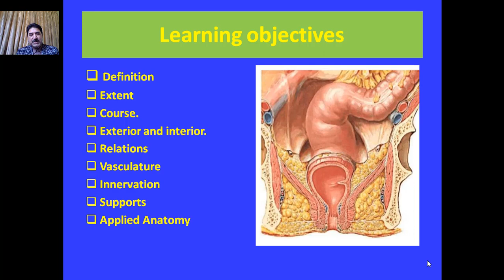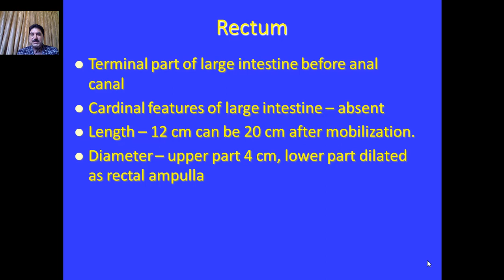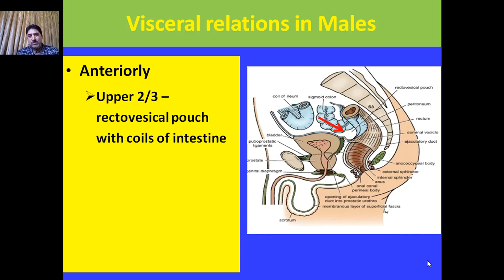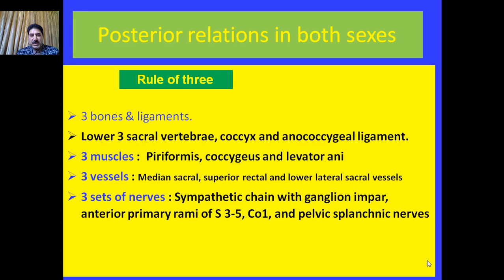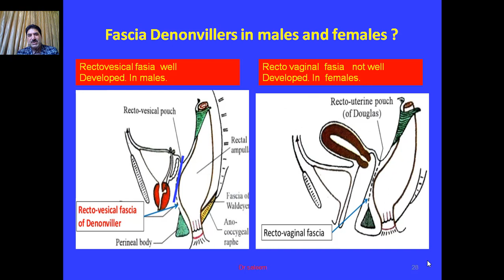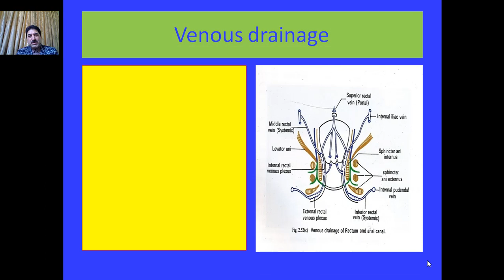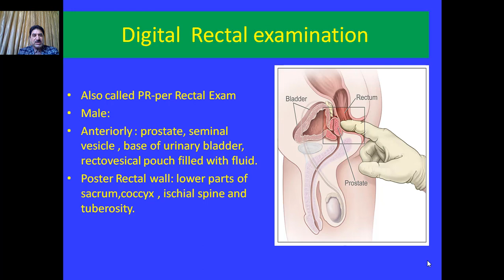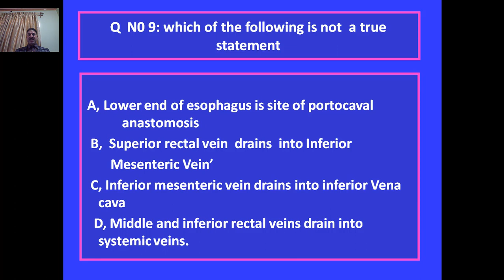Gross Anatomy of Rectum by Dr Mohammad Saleem Itoo (modified)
This Video explains Gross Anatomy of Rectum in a simplified way. It is an educational video and includes both theory and graphics. I believe that it may prove very helpful for undergraduate and postgraduate students of Anatomy and allied subjects. The video can be used even by teachers to prepare their classes as this video is based on animated Power point presentation. It gives a real class room feel to the students. Graphics used in this video have been animated for easy understanding of students.  Total duration of this video is around 26 minutes. Teaching material used in this video has been taken either from standard text books like Gray’s Anatomy or downloaded from authentic sources. Learning objects have been set at the beginning and summary is presented at the end of this lecture. Some slides are repeated for the benefit of students. In this video there are question and answer sessions. Key for multiple choice questions has been provided at the end. This video is uploaded for the help of students in this period of lock down. There are no financial implications.